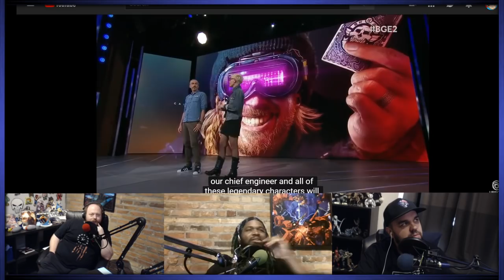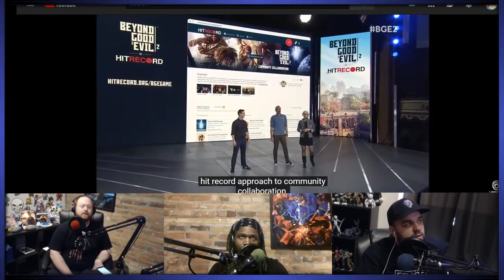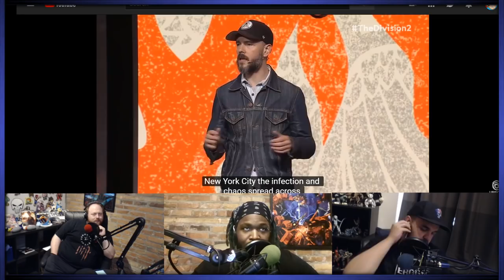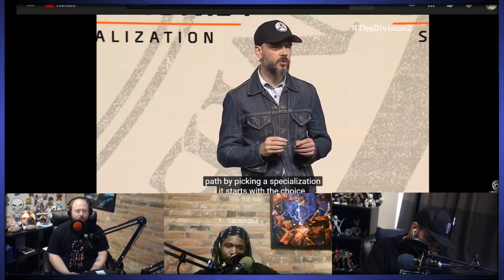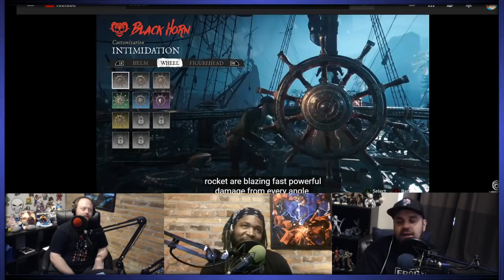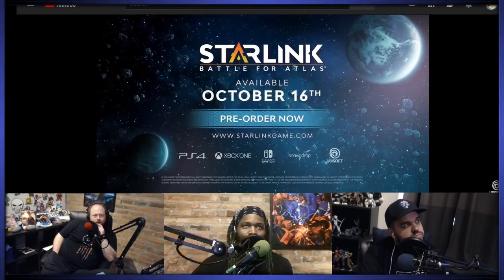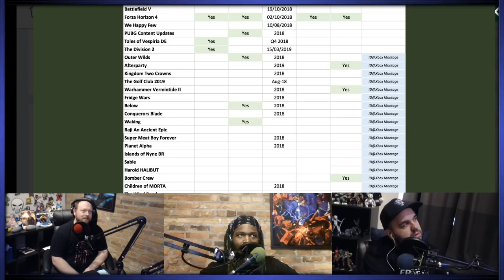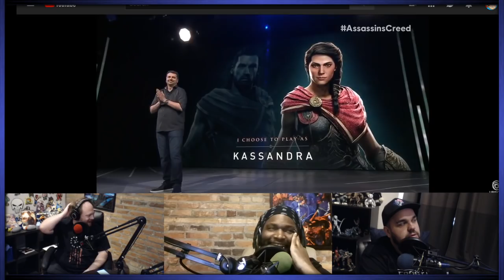Super Best Friends Watch Ubisoft E3 2018